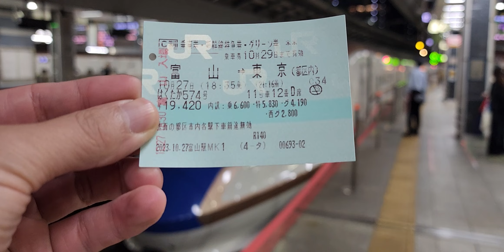【㊗️初乗車！北陸新幹線かがやき・E7系】お見送り！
また乗りたい！